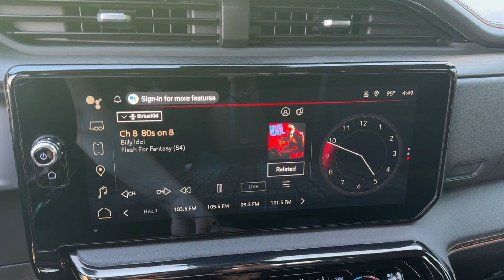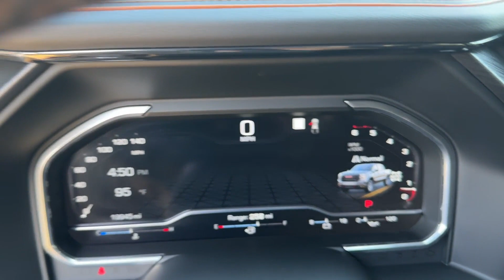2023 GMC Sierra 1500 AT4 Lakeland, Bartow, Poinciana, Kissimmee, Lake Wales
2023 GMC Sierra 1500 AT4 3GTUUEE85PG175951 Video

This 2023 GMC Sierra 1500 AT4 is full of phenomenal features such as: